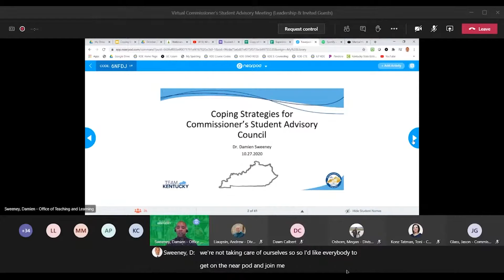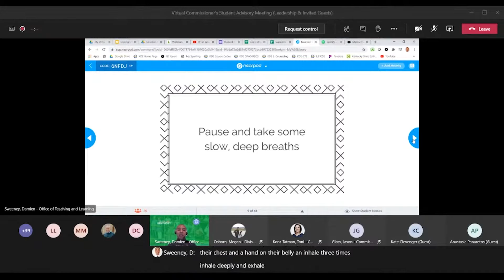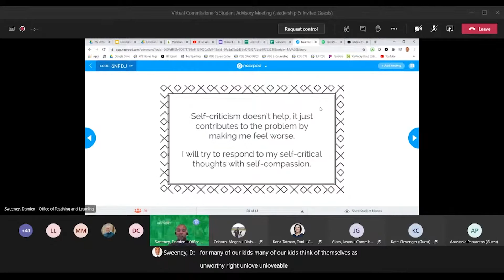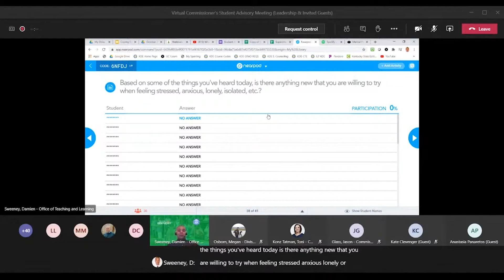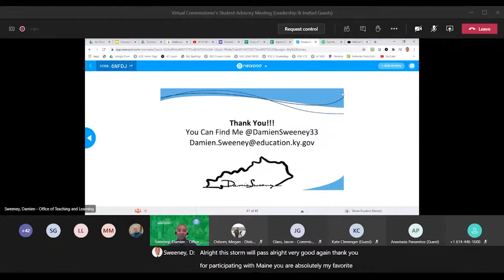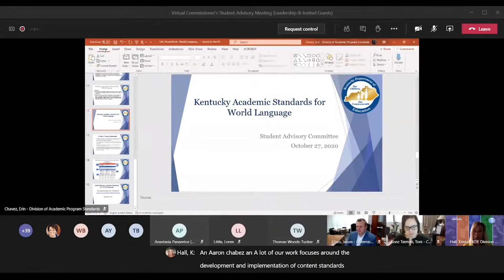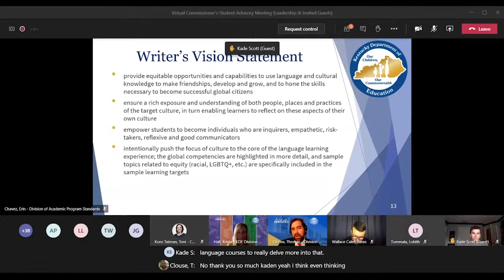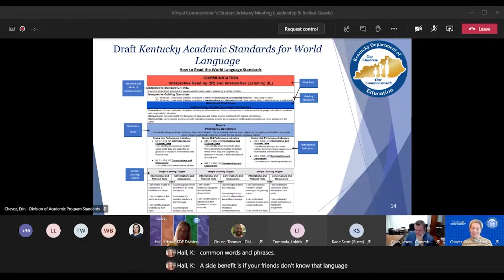Commissioner’s Student Advisory Meeting – October 27, 2020